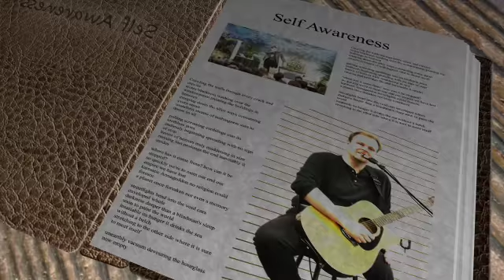Self-Awareness 101 - Episode 18: Our Decisions Determine Who We Become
In this episode Willard discusses that it is not our abilities, rather our decisions that determine our outcomes in life. Every decision that you make today, will shape who you become in the future.

We've launched our new Forums to bring together comments and feedback on the SA 101 video series that we are getting from YouTube, MySpace, Facebook and other video sites. and leave your comments there. It is a free forum and will allow us to respond faster and also begin creating the community of people helping people.